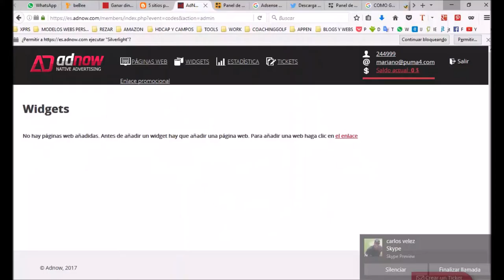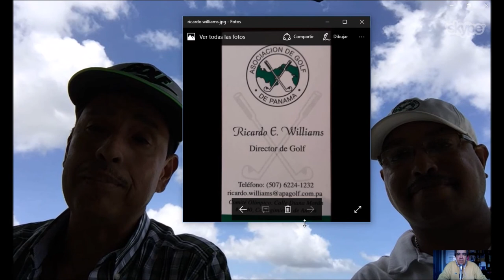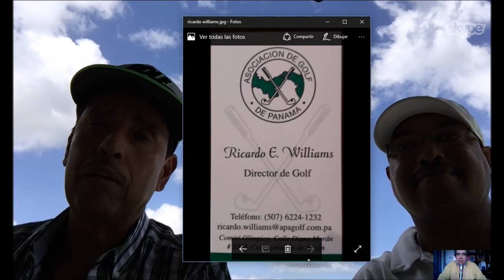SP0RTS & GOLF 43 Latin America Amateur Championship en Panama con Mariano Ángel Puerta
Programa Sports & Golf Nº 43 Latin America Amateur Championship en Panama, con Carlos Velez y Ricardo Wiliams desde PAnama junto con Mariano Mariano Ángel Puerta